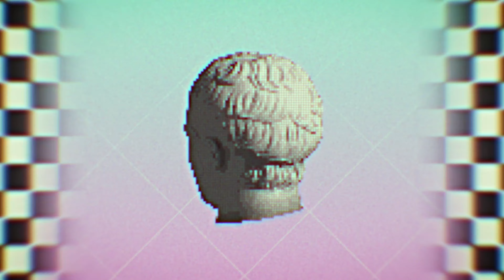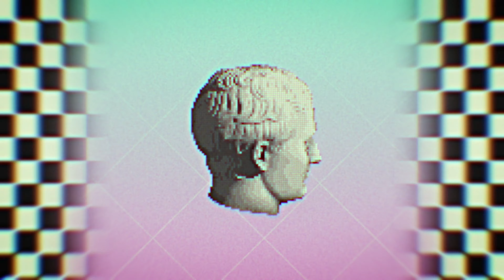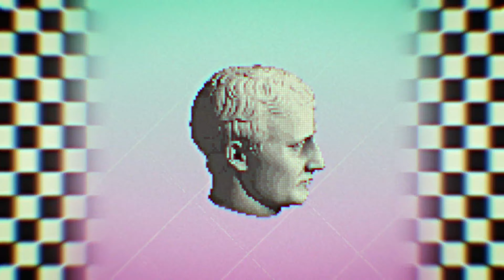Nelly Furtado - Promiscious (Slashed Zerø Edit)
I had to give this amazing track my own twist, so here it is